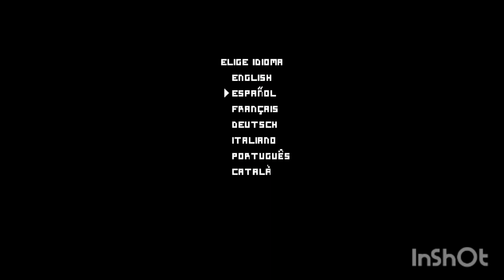ASTRONITE GAMEPLAY - XBOX ONE